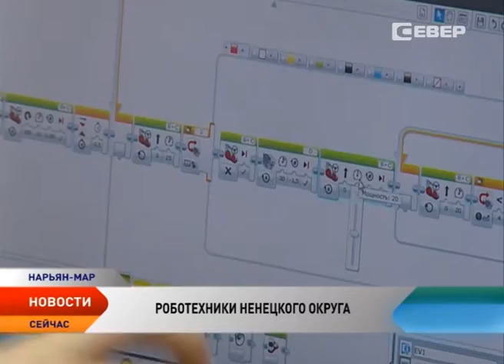Юные робототехники Нарьян-Мара представили свои творения публике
Воспитанники центра детского творчества Нарьян-Мара показали все, чему научились за год. С начала этого года на базе центра работает кружок «Робототехника». На занятиях школьники создают роботов, способных самостоятельно ориентироваться в пространстве, распознавать окружающие предметы и делать многое другое.   Как убедилась наш корреспондент Алена Валей, восстание машин Нарьян-Мару не грозит, ведь есть те, кто с легкостью может подчинить себе искусственный разум.

С виду простая машинка, собранная из конструктора, с легкостью объезжает препятствия, сама себе дает команды, распознает предметы и даже может их двигать. Но на самом деле все не так просто. Чтобы робот смог справиться со всеми поставленными задачами, создателям сначала необходимо написать специальную программу и создать своего робота. Конструкция хоть и проста на вид, но вот стоимость такой игрушки «кусается».

Сейчас в центре детского творчества закуплено два таких набора, каждый рассчитан на двух учеников. Но пока в кружке занимаются только трое, преподаватель Наталья Михайлова говорит, что пока сама учится вместе с детьми. Ведь кружок в центре детского творчества появился совсем недавно — только в феврале. Но ученики уже сделали большой шаг вперед. Их роботу умеют не только передвигаться, ориентироваться в пространстве, а есть и те, которые едят, спят и даже лают.

Воспитанники нового кружка «Робототехника» за несколько месяцев смогли освоить азы конструирования и программирования чудо-машин. Впереди освоение новых знаний и высот, а также участие в различных конкурсах, соревнованиях и олимпиадах по робототехнике, которые ежегодно собирают вместе юных конструкторов и их творения со всей страны.